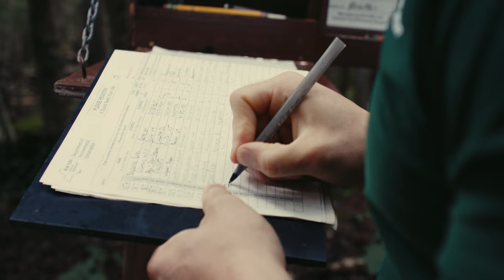Mission46 - Official Movie Trailer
Mission46: a brutally honest look into the world of "world-record breaking," as Guy Waltman takes on the Adirondack State Park in an effort to found a driving program for the homeless.